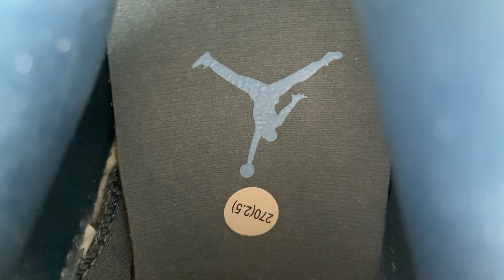JORDAN 5 RETRO BLUEBIRD DD9336 400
- Colorway:PHOTO BLUE/FOOTBALL GREY-METALLIC SILVER-WHITE

- Product Description
 Air Jordan 5 Blue Bird features a light turquoise suede upper with matching netted inserts and a signature reflective tongue add key features. A darker green midsole and metallic silver shark teeth detailing add the finishing touches.
 Air Jordan 5 Blue Bird (W) was released in October of 2021 and retailed for $190.